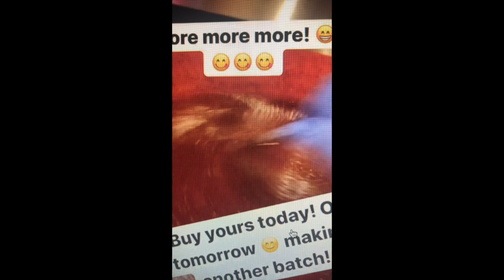Chamoy_LV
Unboxing and tasting Chamoy from Chamoy_LV on Instagram.

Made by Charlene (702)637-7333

Search for her on Facebook: Chamoy LV

Shout-Outs:
@Sin G- Sindy
@Marie Alaniz